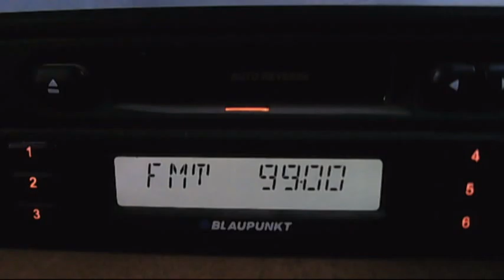fm dx RTT Monasto via sporadic-e 15:28